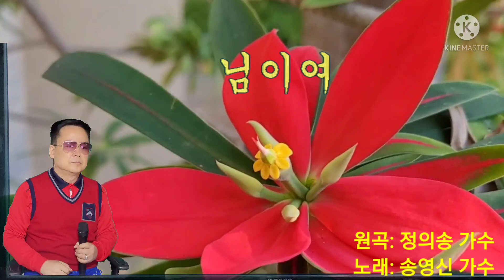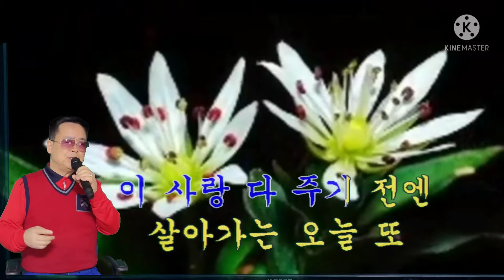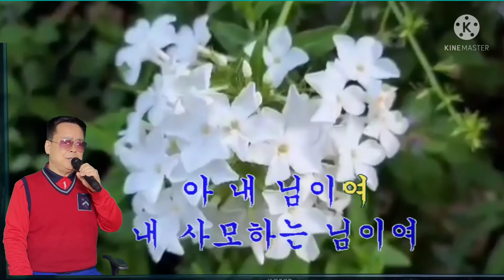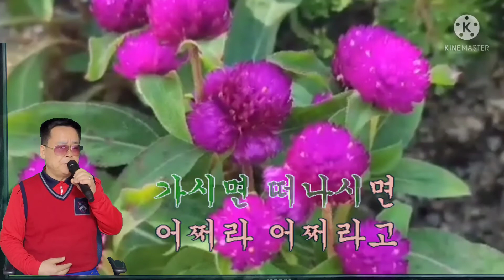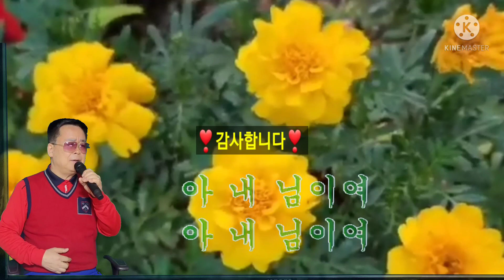🌷님이여🌷원곡:정의송가수. 커버:송영신가수